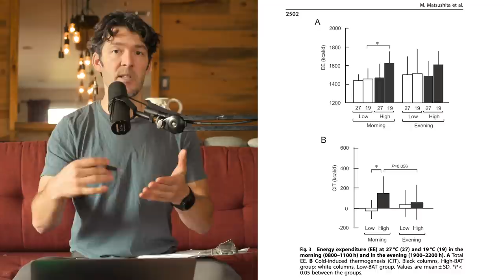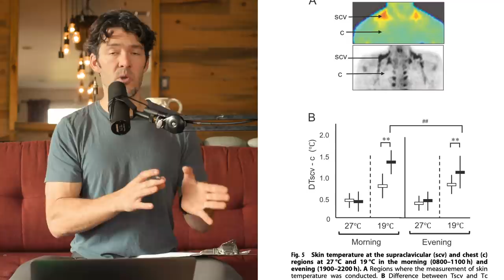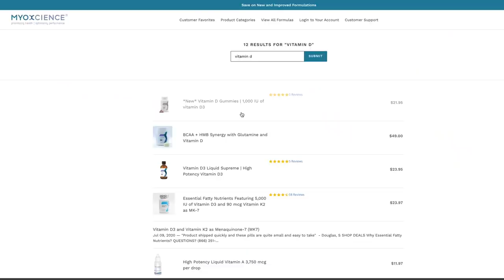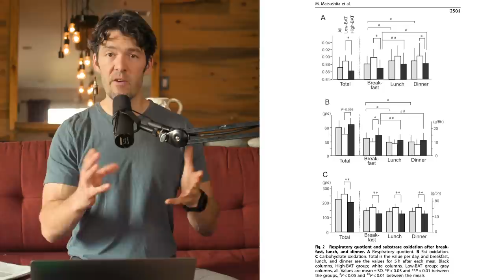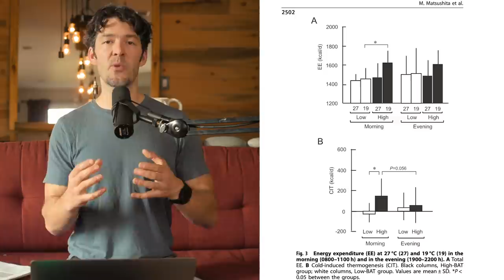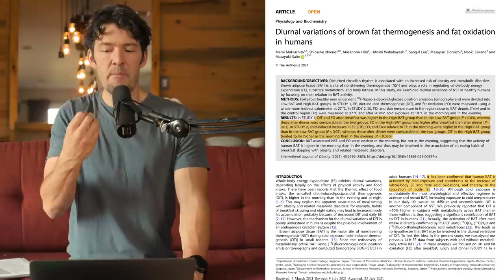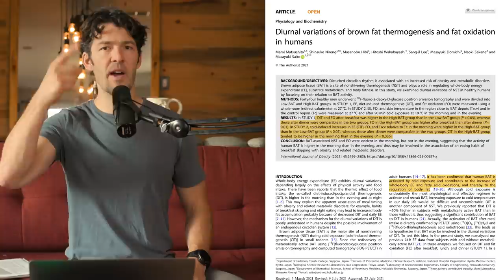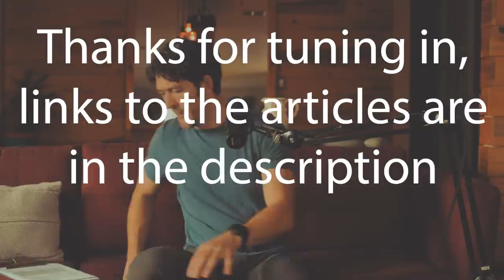Cold Exposure Burns Fat, ⬆️ Metabolic Rate & Thermic Effect of Food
Scientists recently found that metabolically protective brown fat—quantities of which are increased with deliberate cold exposure—can lead to meaningful increases in fat burning and metabolic rate.

Support your Vitamin D levels this winter with Essential Fatty Nutrients by MYOXCIENCE Nutrition

Show Notes

0:00 Intro
0:19 New study by Scientists in Japan
0:53 Not everyone has same amount of brown fat
1:29 How Brown Fat impacted metabolism
3:20 Vitamin D in the winter
4:17 Brown adipose tissue is under-recognized
5:08 Getting Cold in the AM is key
10:11 Getting Started with Cold Exposure
10:40 Circadian rhythm  alignment
 11:29 Morning cold may help PM sleep
11:57 Starting with a stock tank (sodium dichlor can help)
Wayne Pump:
12:57 Morozko Forge tank is the best
13:52 Getting cold helps induce the brown fat
14:53 Morning cold showers are ideal for fat loss
16:00 Brown fat increases the thermic effect of food
17:00 Brown fat helps increase fat oxidation after breakfast and lunch
17:52 Brown fat is more active in the morning then at night
18:36 Cortisol may help the brown fat activity
19:52 Brown fat is a metabolic sink
20:00 Free fats drive metabolic disease